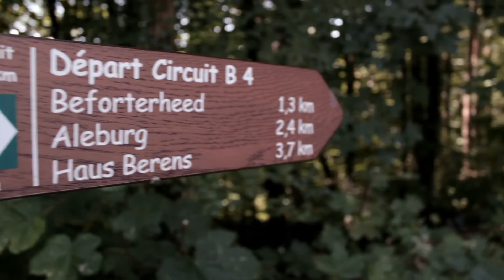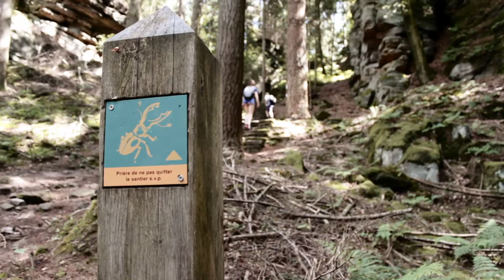Sunday Hiking Trip - Beaufort Luxembourg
Nice summer days are rare in Luxembourg. The best way to take full advantage of one is with a full day of hiking!

Leave for comment and subject a topic for the next video.

Road Delta | The road of change